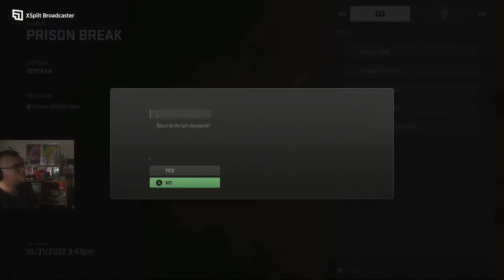(Glitch at End) Call of Duty Modern Warfare 2 Campaign Mission Prison Break Veteran